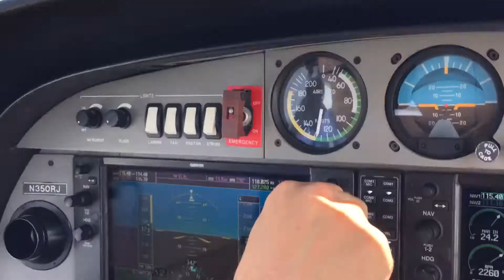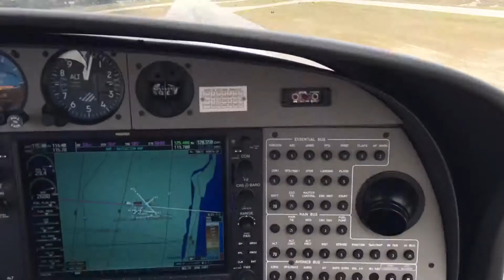Sun n Fun & KPMP random flying clips. Jerry Ligon PIC.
Jerry Ligon did a great job flying into sun n fun. Temperatures were 43 degrees at night and made camping in a tent even more fun. Brrr First flight was a test flight around Lake Parker and then back to Pompano.